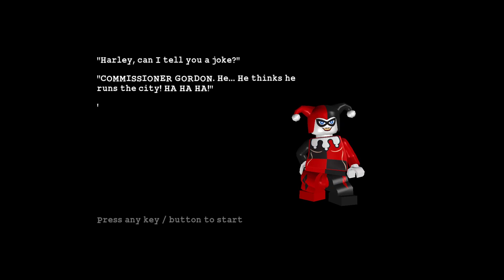Lego batman the videogame part 26| No commentary.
Part twentysix of the Lego batman video game.